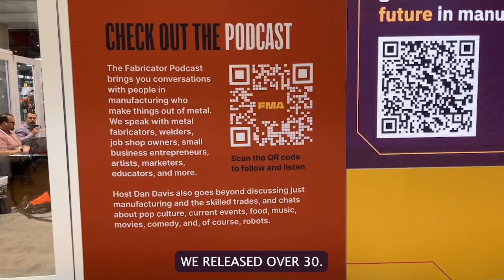The Debrief: The Fabricator Podcast Live at FABTECH 2023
Catching up with Andrew Flando about The FABRICATOR podcast at FABTECH2023. Available wherever you get your podcasts, but also here on YouTube